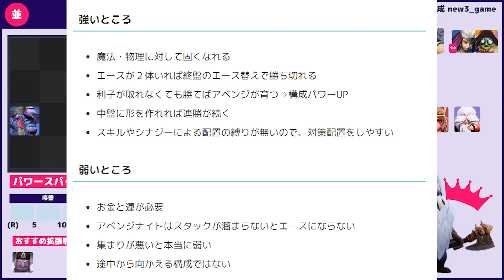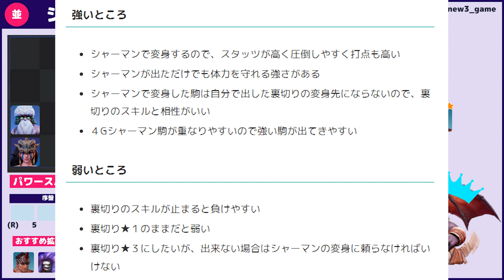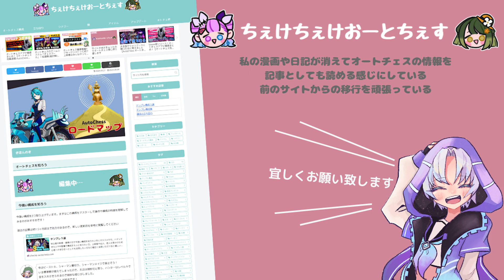【S21】R16から本気出す！パワースパイクを早く作れ！現環境の特徴＋レベル７から強い構成テンプレート【オートチェス攻略速報/AutoChess Radio】2023.03.27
最近注目の構成第２弾

⇒暇つぶし・聞き専OK！コメント大歓迎！

00:00
00:10 現環境 の特徴
01:55 ウィザード4 について
02:16
04:36
05:55
08:09 まとめ
MUSMUS
VOICEVOX:ずんだもん